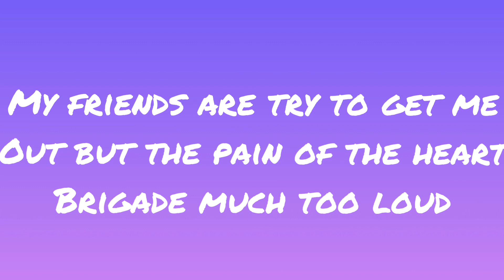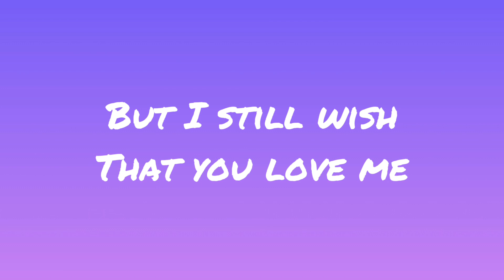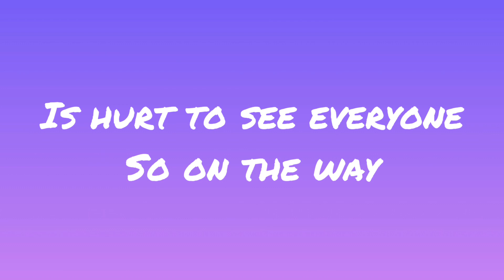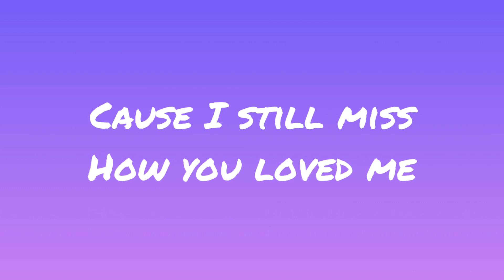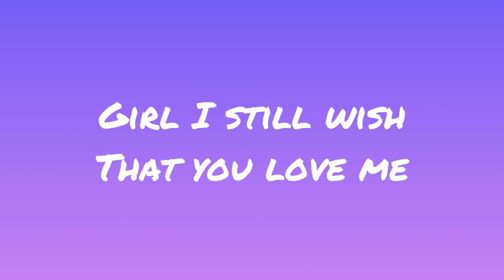Conor Maynard - Dance with somebody (lyrics)